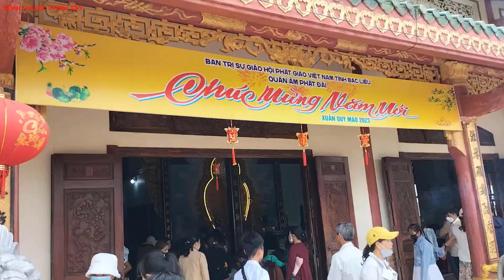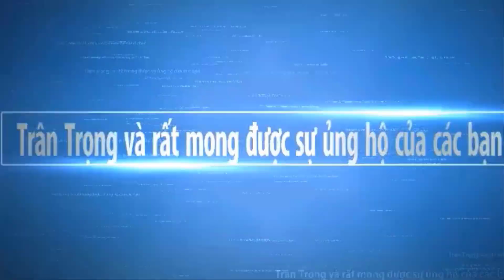Viếng Chùa Quan Âm Phật Đài Đầu năm 2023 Ngày Mùng 8Tết Hôm Nay | Sông Nước Miền Tây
Ngày đầu năm mới Thanh xin chúc quý toàn thể Cô Chú Dỉ Dường Anh Chị em .An Khang Thịnh Vượng. Vạn Sự Như Ý .Và cùng xem video Viếng Chúa Quan Âm Phật Đài Ngày Đầu Năm Mới 2023 hôm nay nhé. Hy vọng Sông Nước Miền Tây sẽ mang đến cho các bạn những hình ảnh đẹp nhất, với nét đặc trưng của những con người mièn tây quê em. Các bạn có xem video, xin thông cảm bỏ qua nếu có gì đó không hay.